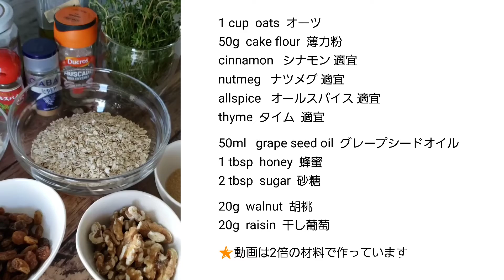オートミール クッキー Oatmeal cookie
食物繊維が豊富で優れた健康食品といわれるオートミールでクッキーを作りました。

お砂糖控え目、罪悪感の少ない美味しいクッキーです。
簡単に作れることも魅力的‼️

🌟クイックオーツを使用

材料

オーツ   1カップ (80g)
薄力粉   50g

シナモン   適宜
ナツメグ   適宜
オールスパイス   適宜
タイム   適宜

グレープシード オイル   50ml
蜂蜜   大さじ 1
砂糖   大さじ 1

胡桃   20g
干し葡萄   20g

いつもご覧いただき感謝しております。
美味しいレシピをお届けしたいと試行錯誤の日々です。
これからも応援、よろしくお願いいたします。

欧米では朝食などによく食べられているオートミール。
燕麦を脱穀して調理しやすくしたものをオートミールと呼ぶそうです。
クッキーにすると食べやすく、ザクッとした食感が満足感を与えてくれます。
食べ過ぎには気を付けなくちゃ‼️

美味しい😋楽しい時間をお過ごし下さい💕